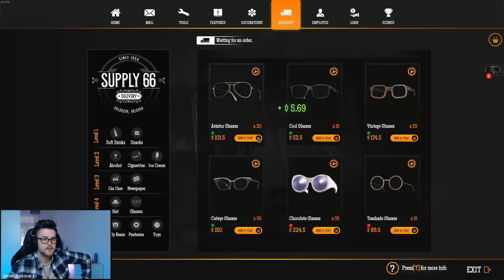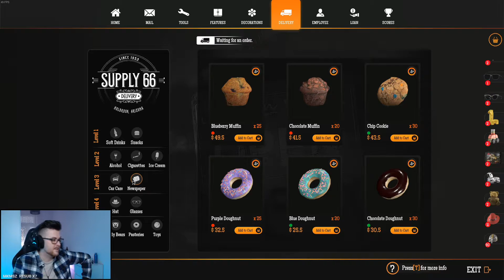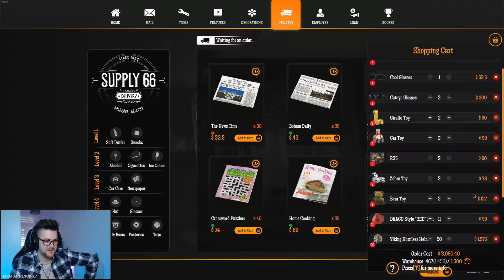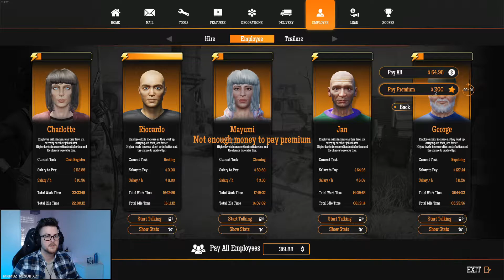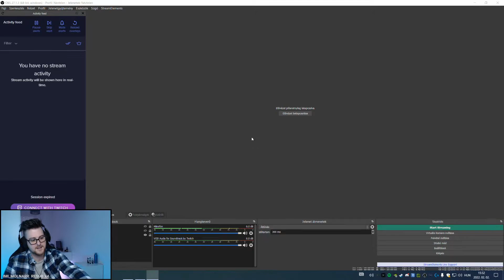Gas Station Simulator #10 | 02.02.